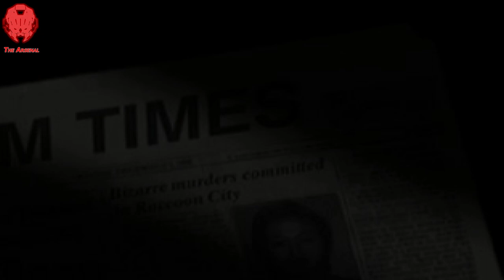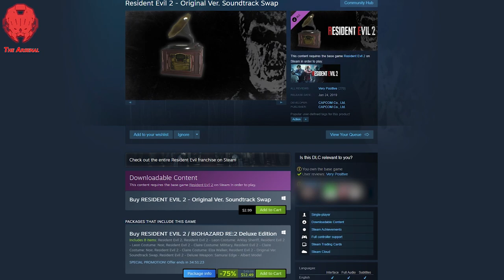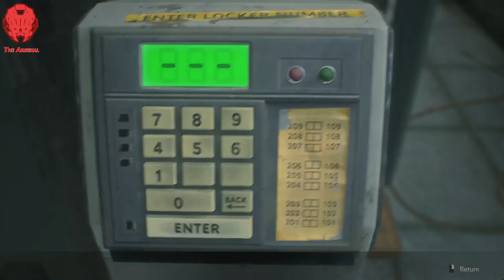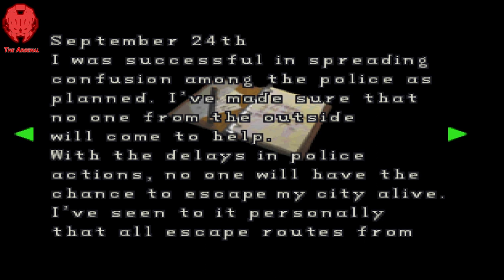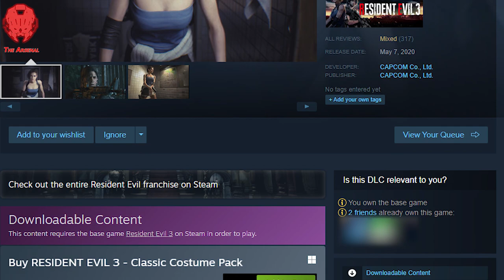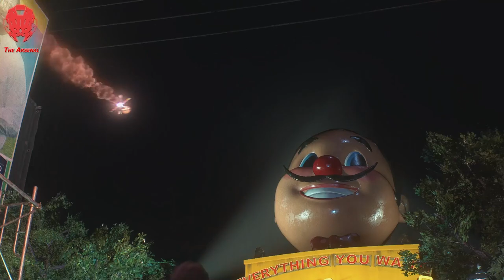The Era of Remakes: Recreating The Past | A Look Into Past Video Game Remakes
Greetings! This video essay is a dive intro Video Game Remakes, something to explore as more and more remakes are being announced and developed by various studios. Captions are availabe plus Timestamps below if their somehow not working in the video's timeline. Let me know what you think!

Links:
RE1 Original Article on Voice Acting Lines

Timestamps:
Prelude - 0:00
Intro Montage - 2:23
Definitions/Clarification - 3:16
Game #1 + Art Direction- 5:06
RE1 Gameplay - 11:38
RE1 Story - 14:48
Game #2 + Art Direction - 18:24
RE2 Gameplay - 25:40
RE2 Story - 32:40
Game #3 + Art Direction - 53:46
RE3 Gameplay - 57:30
RE3 Story - 1:02:03
Game #4 + Art Direction -1:27:22
Tomb Raider Gameplay - 1:33:07
Tomb Raider Story - 1:37:14
Game #5 + Art Direction - 1:51:27
Spyro Gameplay - 2:00:21
Game #6 + Gameplay - 2:01:48
Metal Gear Solid Art Direction - 2:04:40
Metal Gear Solid Story Differences and Voice Acting - 2:06:00
Game #7 + Art Direction - 2:16:52
Mafia Gameplay - 2:21:50
Mafia Story - 2:25:35
Conclusion and Outro - 2:33:13

-Wave by Pogo (Ascend Album)